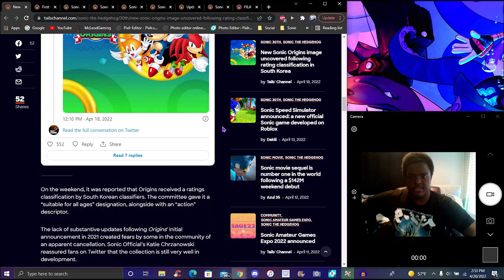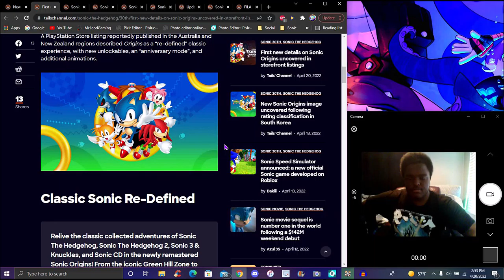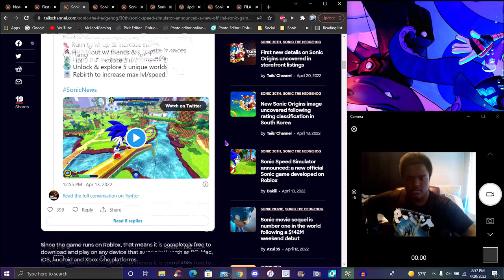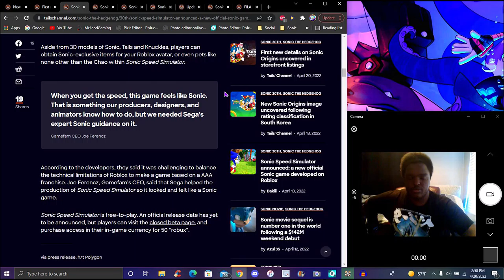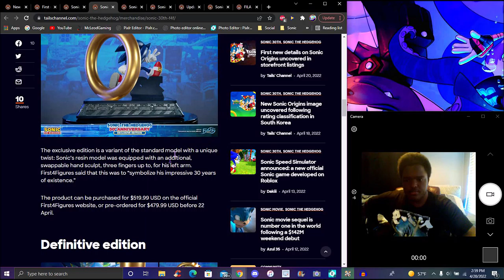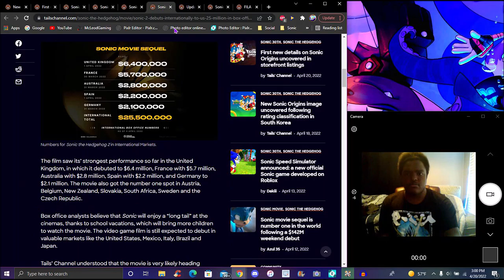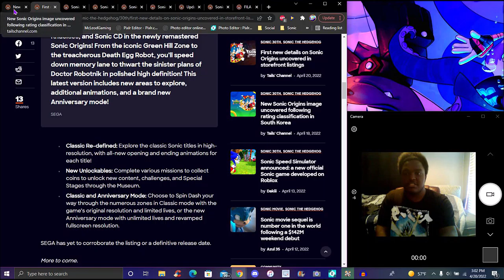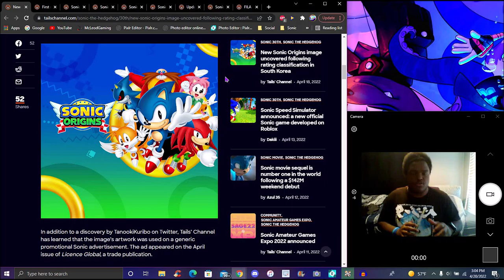DO THE MOBLIE PORTS!!! ORIGINS LEAKED + SONIC SPEED SIMULATOR + FIRST 4 FIGURES!!! ??? SONIC NEWS!